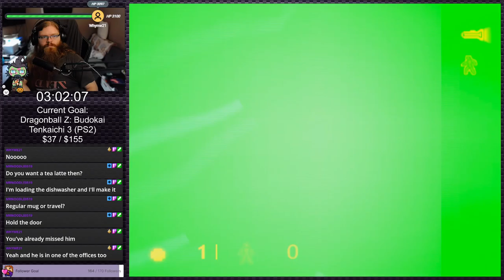Half-Life | PS2 Gauntlet #270 (24 Hour Twitch VOD)